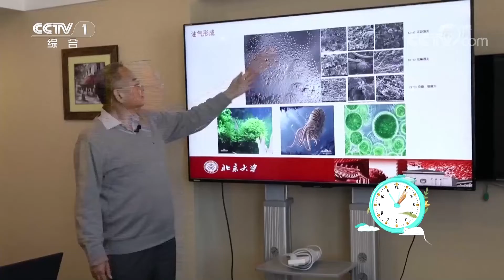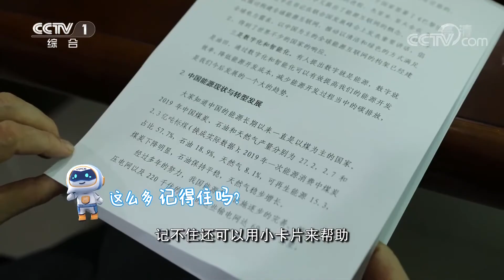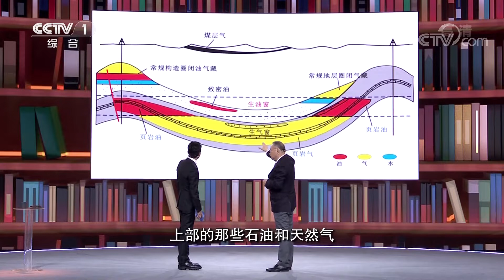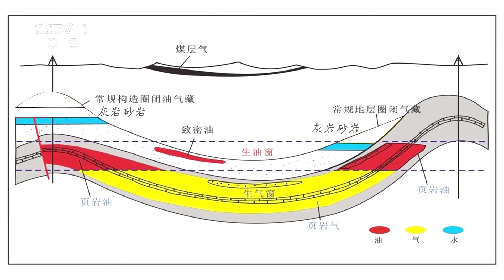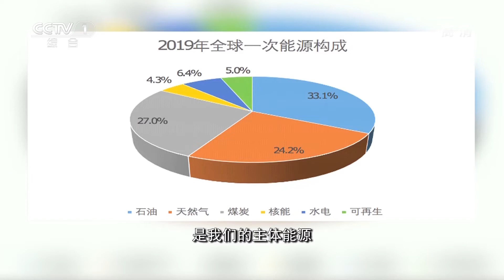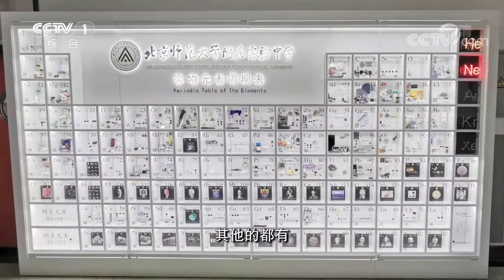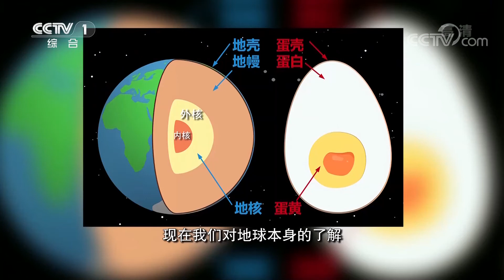《开讲啦》北京大学能源研究院院长金之钧：你知道页岩油、页岩气吗？未来将在我们的生活中发挥出越来越大的作用！ [演讲者：金之钧] 20210306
本期节目主要内容：党的十九届五中全会提出，“十四五”期间要大力推进能源革命，加快推动绿色低碳发展，推动能源清洁低碳安全高效利用。页岩气和页岩油正是如今非常热门的新兴能源。页岩气、页岩油有何特别之处？中国的页岩勘探又经历了怎样的过程？本期《开讲啦》邀请到了页岩油气富集机理与有效开发国家重点实验室主任、北京大学能源研究院院长金之钧，带我们探索页岩油气的新世界。